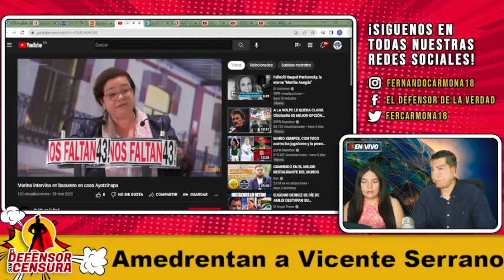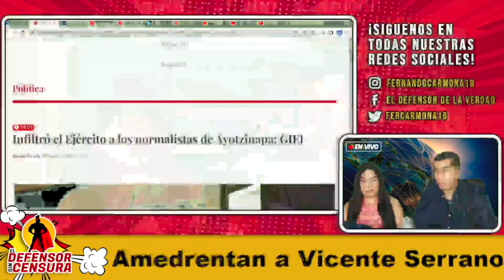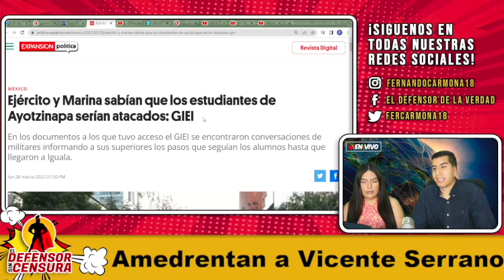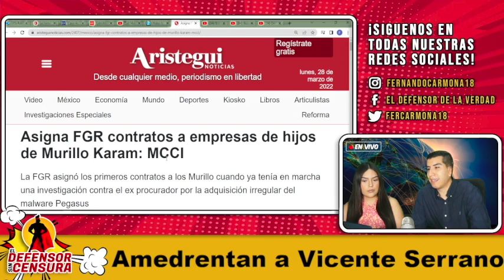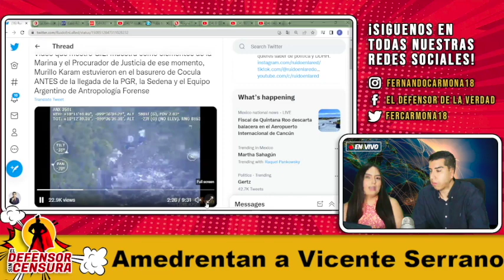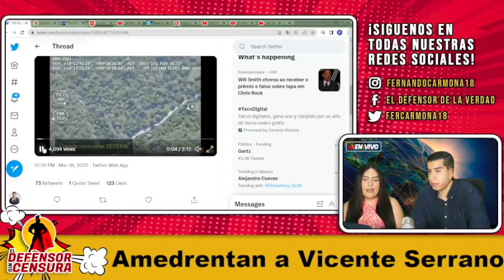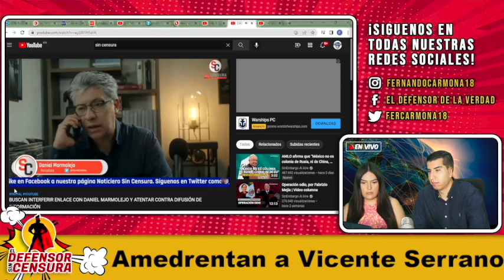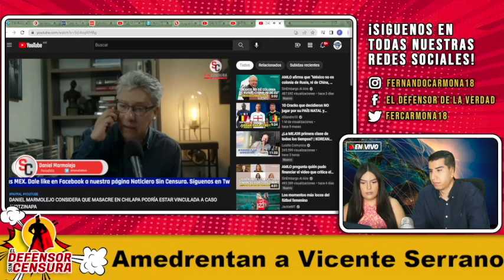Cortan La Transmisión Para Amedrentar a Vicente Serrano u Evitar Q Sacara Vídeos Inéditos de Los 4*3